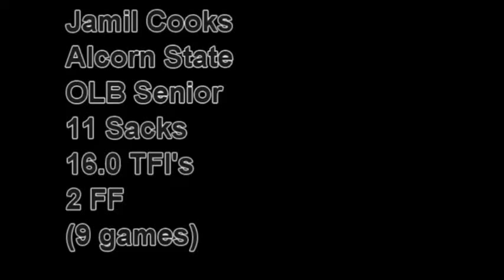Jamil Cooks Highlight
Jamil Cooks OLB Senior Year Highlights. Alcorn State University